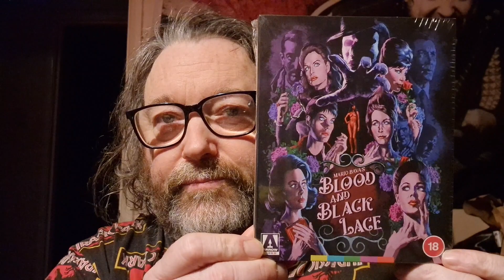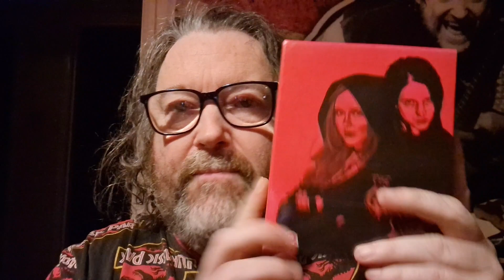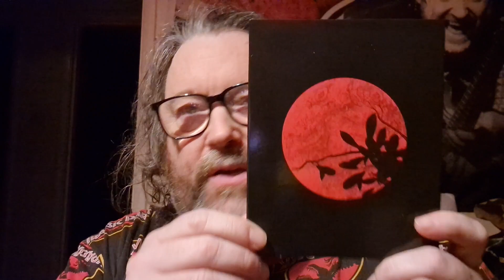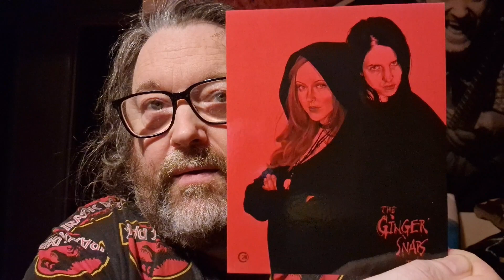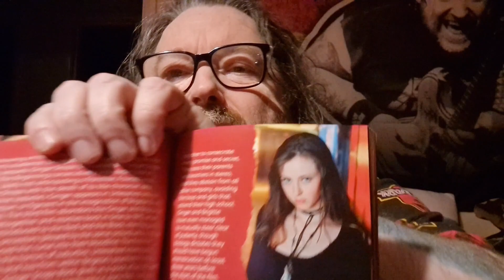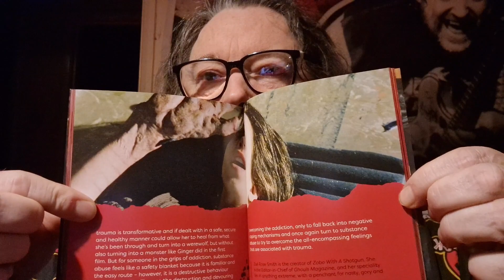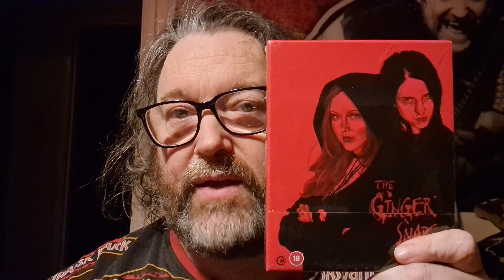2 Horror Box sets - one is rather deflating 😥 Great titles all the same ❤️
I got 2 packages in Saturday - one is a deluxe edition containing one film and the other is a horror box set trilogy - HOWEVER. can you spot the mistake 🤦